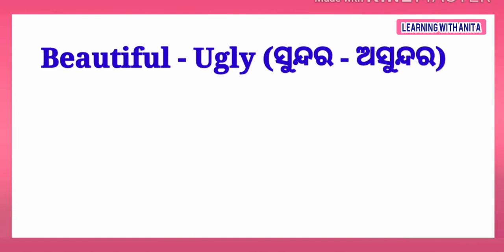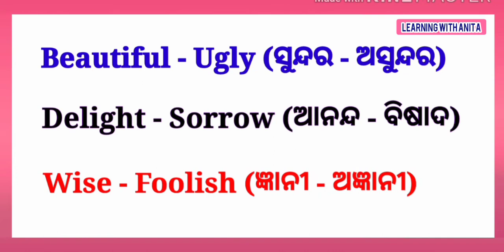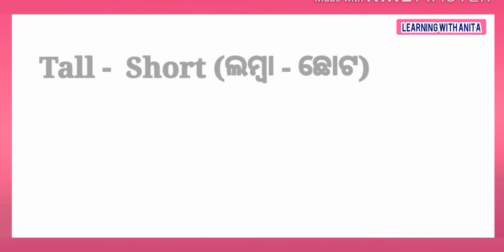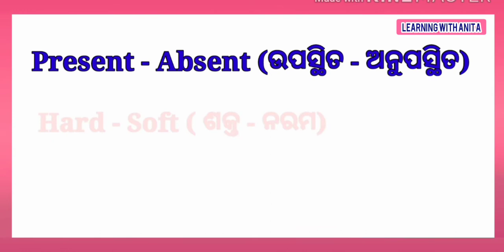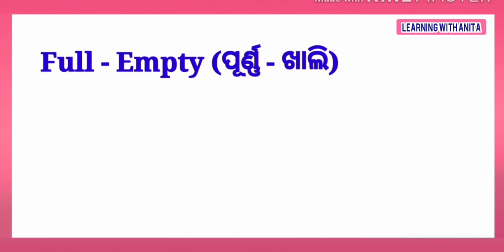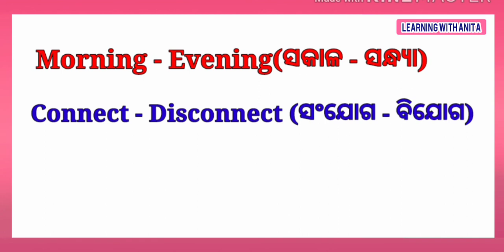Opposite words in english | Odia to English